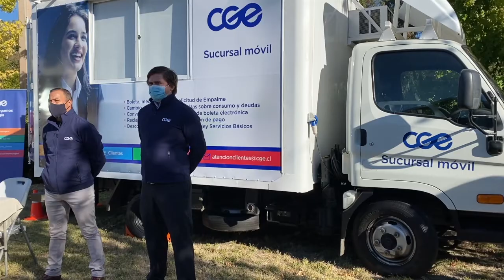CGE LANZA PLAN MAULE